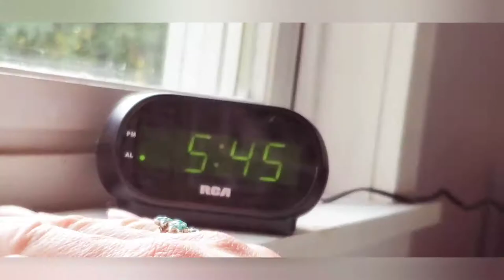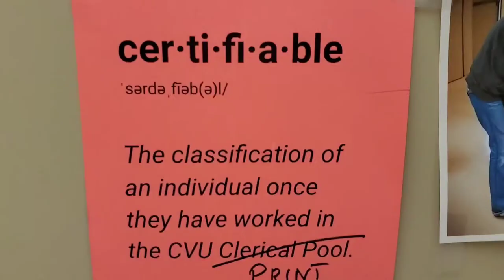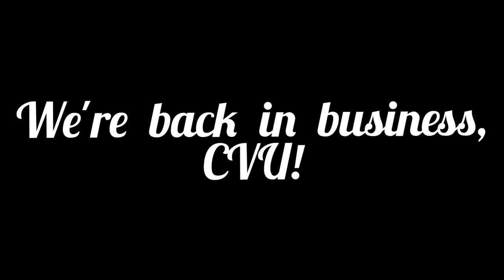WELCOME BACK CVU...The Latest Print Shop PSA- 8/18/2020